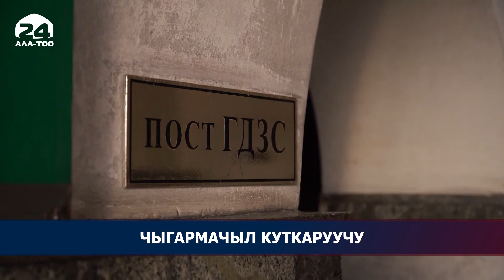Россиялык чыгармачыл куткаруучу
Эми иши менен талантын мыкты айкалыштырган Россиялык чыгармачыл куткаруучунун өнөрканасы тууралуу сюжетке кезек берели